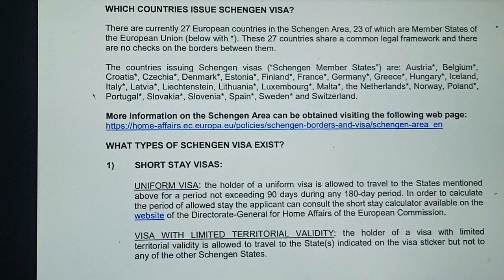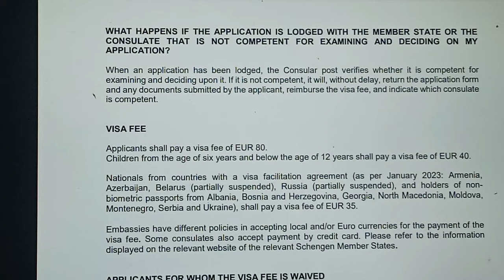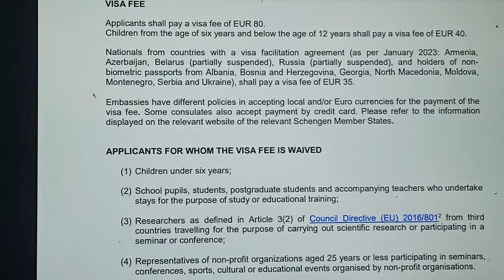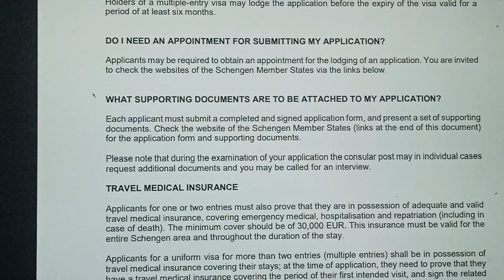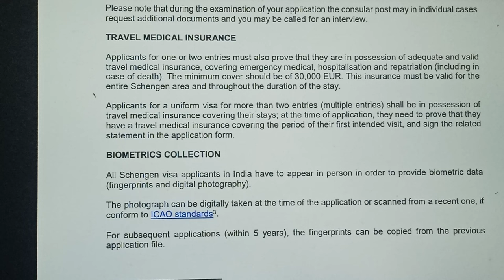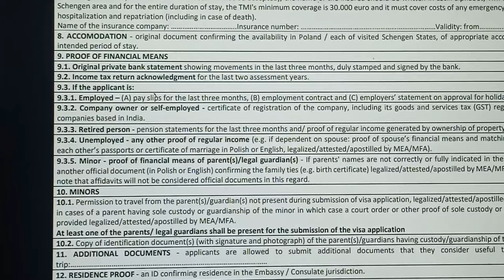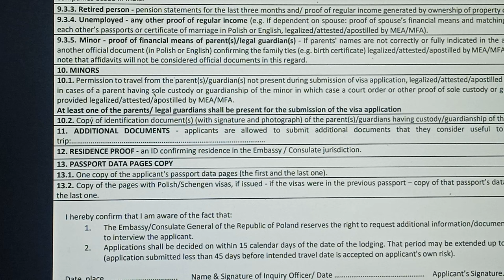POLAND TOURIST VISA PROCESS IN 2024 | STEP BY STEP GUIDE| TOURISM| SCHENGEN VISA| SHORT TERM STAY